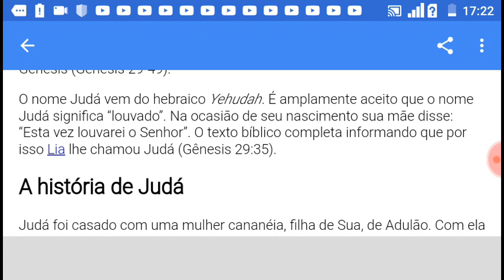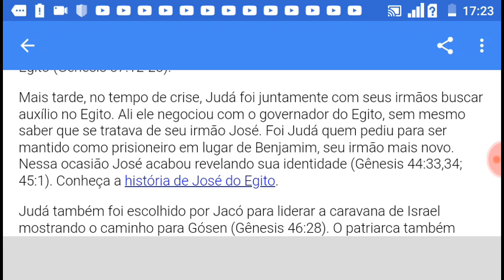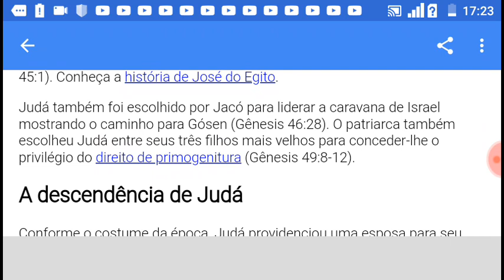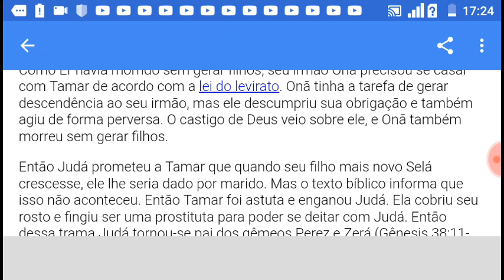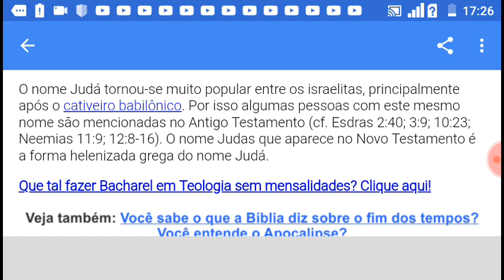QUEM FOI JUDÁ NA BÍBLIA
Produzido por: Edu Paulo